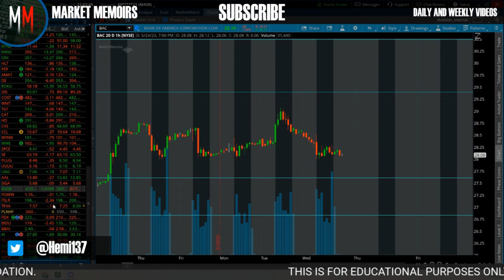A CREDIT DOWNGRADE!!!!! 📈 📉 | SPX